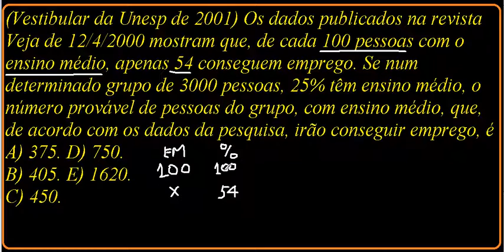Curso Matemática Raciocínio Lógico Regra de três Proporção razão Grandeza proporcional Porcentagem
Questão resolvida de Regra de três simples - Razão e Proporção - Grandeza diretamente e inversamente proporcional. Problema comentado de porcentagem e proporcionalidade percentual. VídeoAula do Curso de Raciocínio Lógico Numérico Matemático.

(Vestibular da Unesp de 2001) Os dados publicados na revista Veja de 12/4/2000 mostram que, de cada 100 pessoas com o ensino médio, apenas 54 conseguem emprego. Se num determinado grupo de 3000 pessoas, 25% têm ensino médio, o número provável de pessoas do grupo, com ensino médio, que, de acordo com os dados da pesquisa, irão conseguir emprego, é
C) 450.

Banca examinadora da Vunesp.